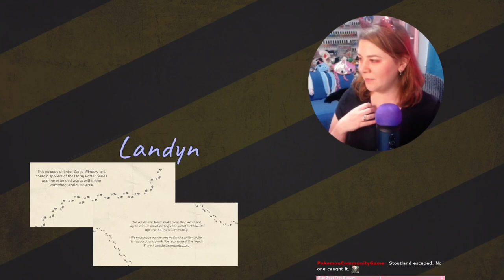Kronk Become A Teenager In This One - Generation 3 Sims 2 Legacy